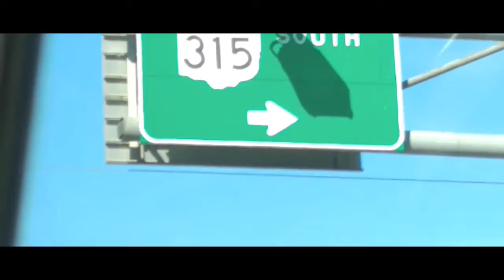I Got Triggered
So we were heading to the world of photography around the columbus ohio area and i was originally gonna vlog the events, but instead, i decided to make funny moments in the car with my dad. Hope you guys have a wonderful day.